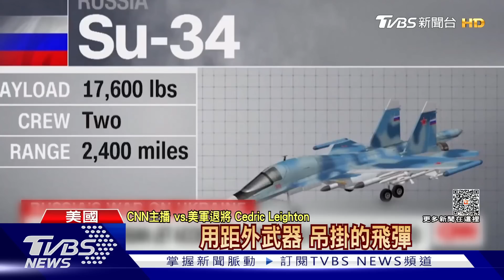【十點不一樣】國際焦點話題PODCAST| 20230424 反攻號角響起 烏軍隊傳建補給線 「人權觀察」報告指烏非法用地雷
俄羅斯挾優勢軍力侵犯烏克蘭，卻進展不順，俄軍攻勢停滯不前，前線戰況告急。根據一份新的國外智庫分析報告，烏克蘭部隊已經在烏克蘭南部第聶伯河（Dnipro River）東岸成功建立了陣地。外界推測，相關進展可能是烏克蘭軍隊投入春季大反攻的早期跡象。根據《華盛頓郵報》（The Washington Post）報導，人權觀察（Human Rights Watch）於美國時間1月31日發布報告，指控烏克蘭軍隊向烏克蘭東部的伊久姆（Izyum）設置數千枚殺傷地雷（反步兵地雷），造成數十名平民傷亡，違反了烏克蘭簽署的《渥太華條約》（Ottawa Treaty），也稱《地雷禁止條約》（Mine Ban Treaty）。詳細內容請鎖定TVBS新聞台。